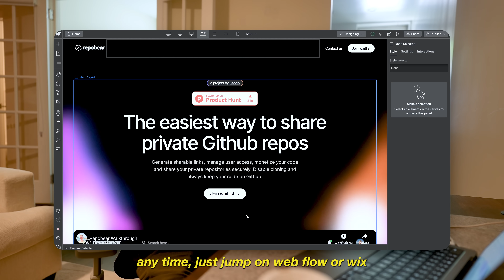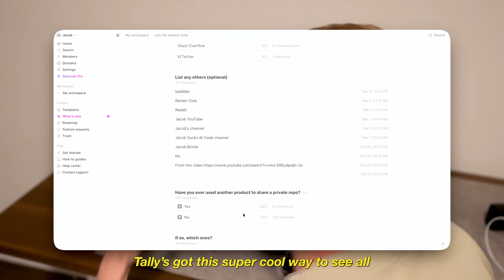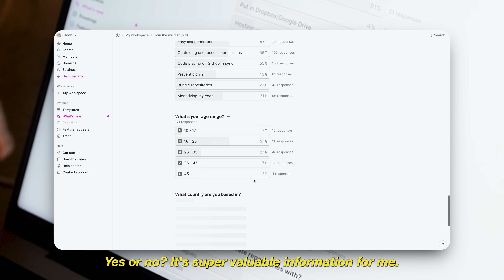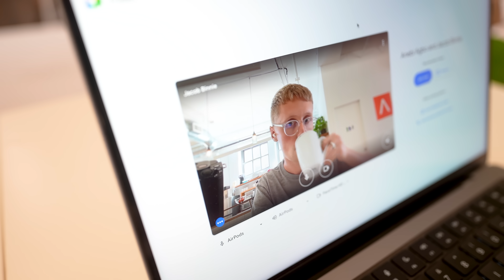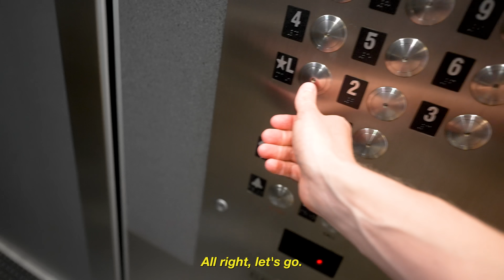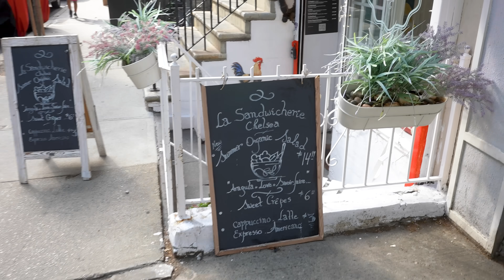how to validate your startup idea (as a developer)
Welcome back to another day in the life building my community startup in NYC! Today I'm revealing how I grew a waitlist of emails (+ paying pre-order users) for a new app idea I had a few months ago. This is the exact step-by-step flow I used to validate a startup idea before starting the build on it. Other than that, we're just kicking into another regular build vlog! Enjoy!